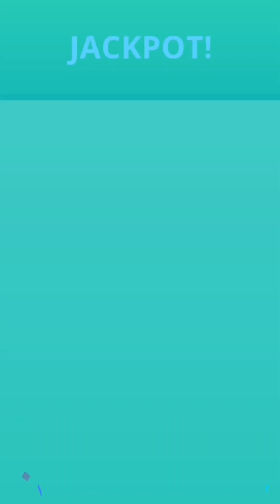FLOW LEGEND: PIPE GAMES 16-20